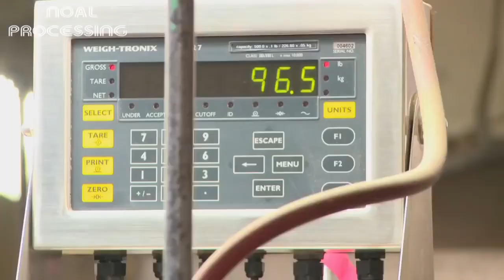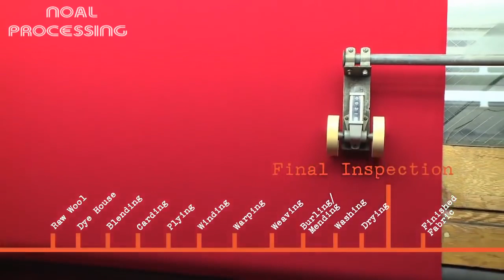How to Harvesting Wool - Amazing Sheep Factory - Wool Processing Mill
THE VERSION YOU CAN ACTUALLY LEAVE COMMENTS & QUESTIONS ON (no bias here!)

Harvesting wool. Sheep shearing is the process by which the woollen fleece of a sheep is cut off.

Video source: Woolrich Mill Comapny

Australia kburgener Family Channel